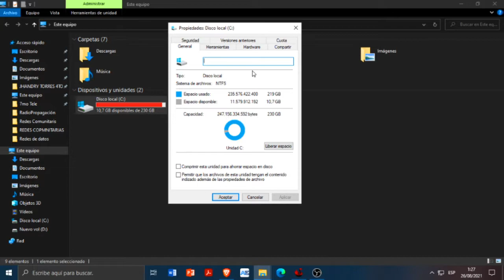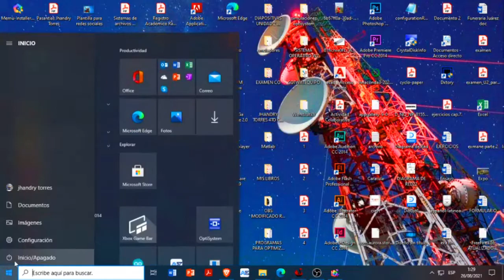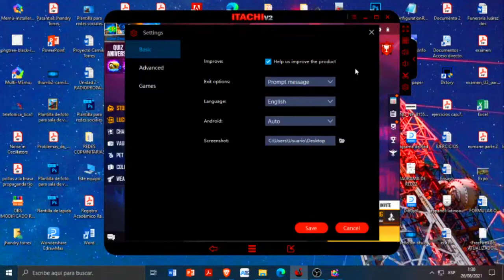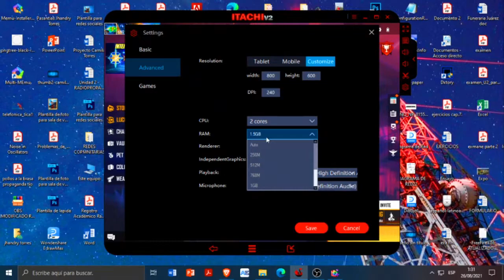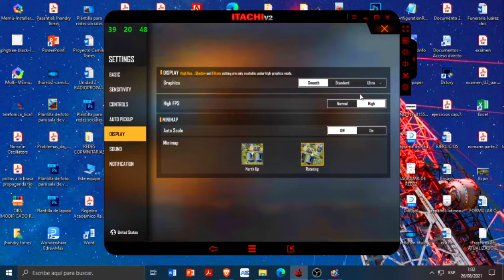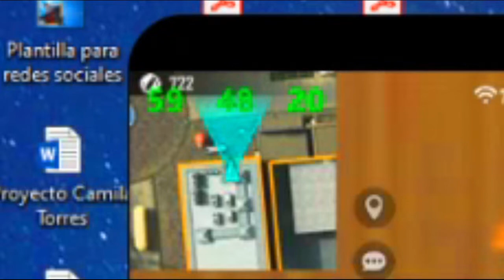ASÍ PODRÁS JUGAR EN ULTRA CON SOMBRAS A 60 FPS CON 4 GB *RAM* EN SMARTGAGA PARA PC DE BAJOS RECURSOS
Hola cracks, perdonen la inactividad, espero que les guste mucho este video...
DIOS TE AMA HERMANO, SONRÍE...

EMULADOR EN EL COMENTARIO FIJADO
como jugar con fps altos en smartgaga, pc de bajos recursos, free fire, garena, smartgaga, madara, mr stiven, diana tc, donmato , antronixx, emulador para pc bajos recursos, como optmimzar free fire...